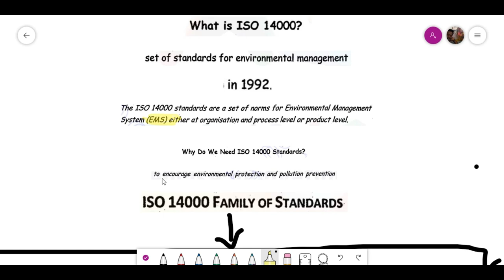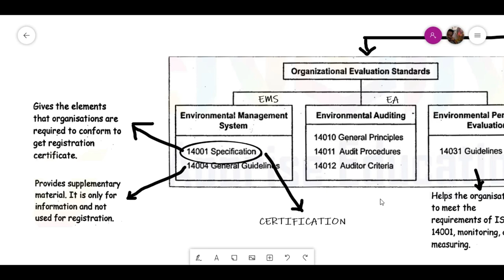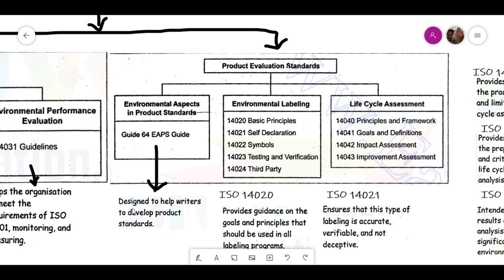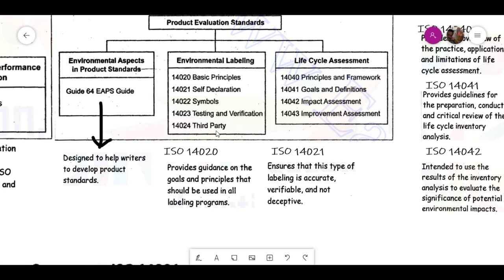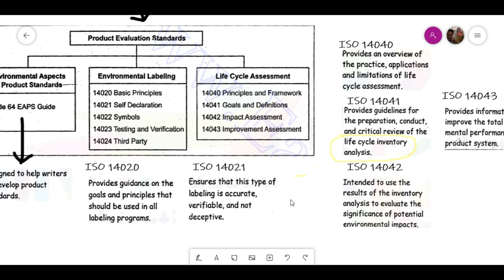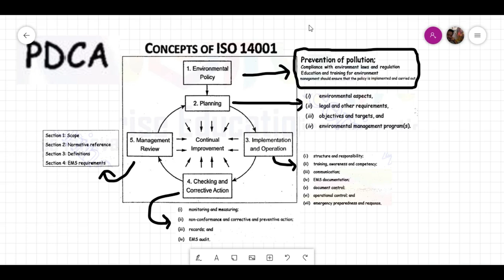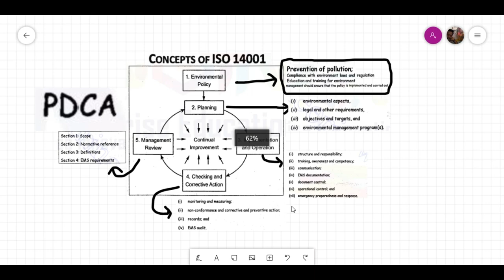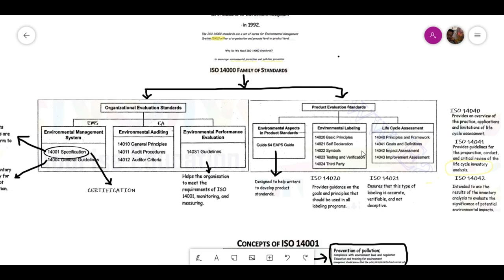TQM ISO 14000 - briefing in tamil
This channel LOGI LECTURES is created in view point of facing State/Central Government Engineering based Competitive exams exclusively for disciplines of EEE and ECE.

In this video, the syllabus based topics of TQM is discussed. Following this, the exam based syllabus will be covered concentrating both on concepts and problem solutions.

For more videos click the link as follows.